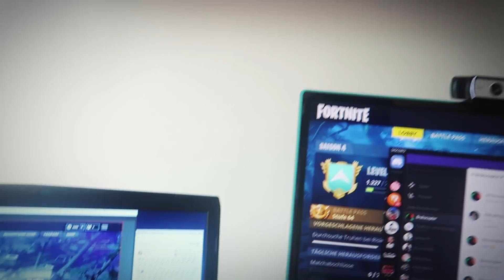DEEPRUN GRAND PRIX GERMANY DAY 2 IM KINGS | VLOG 13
Beschreibung:
bin Deep gerunnt im Grand Prix day 2

Equipment:

► *Canon Digitalkamera
► *Stativ für Kamera
► *Akku für Canon
► *64 GB SanDisk

► *Tablet Halterung
► *Razer Mikrofon
► *Gaming Mouse Razer
► *Stream Deck
► *Webcam Logitech C930
► *Samsung Monitor
► *Tischhalterung für 4 Monitore
► *Empfehlung Monitor AOC
► *Lautsprecher Dynaudio XEO 2

*Kauf dir Prime

Party Poker:

► aktuell besten Willkommensbonus bei Party Poker mit "NIKKYM" oder nutze folgendem

► Melde dich gratis über bei Party Poker Live an, verknüpfe es mit deinem Party Poker Online Account und bekomme dafür Gratis Tickets.

►Code NIKKYAPP für $80 off the Apprentice level tournament course
►Code NIKKYEXP for $150 off the Expert level tournament course.

Wer Produkte über meinen Code/Link einkauft, unterstützt mich.

Song:
Summer Vibes - Simon More

*Alle mit * gekennzeichneten Links in der Videobeschreibung sind Afilliate-Links. Wenn ihr über die Links etwas kauft, bekomme ich eine kleine Provision, ohne dass sich der Preis für euch ändert. Danke für den netten Support!